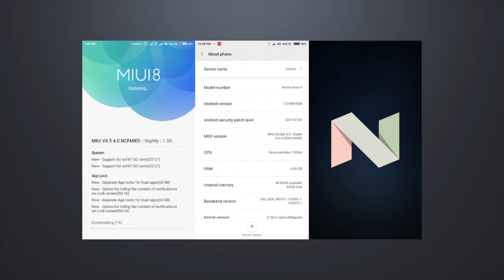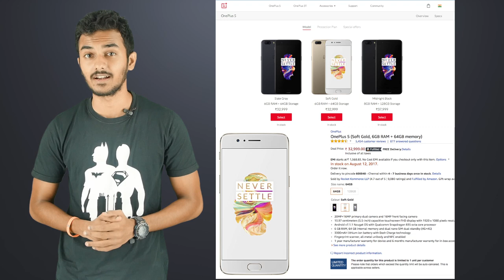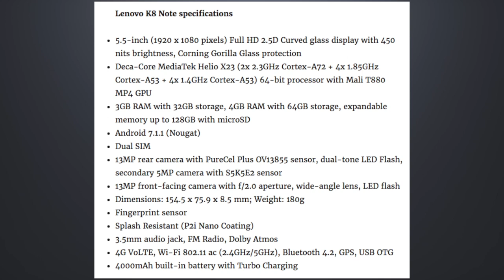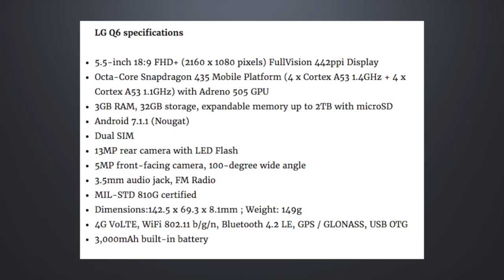Lenovo K8 Note launched in India, Xiaomi Redmi Note 4 gets Android Nougat - FoneArena Weekly